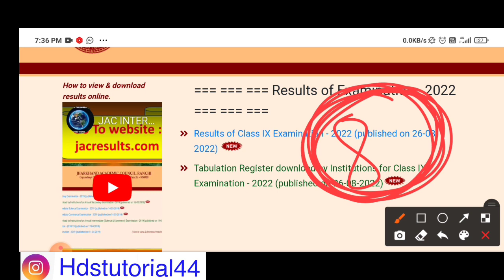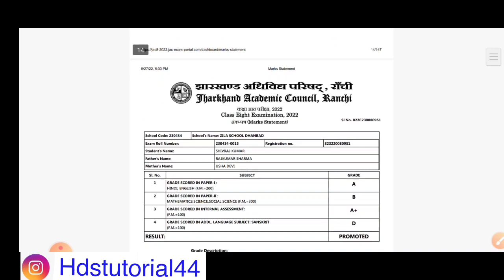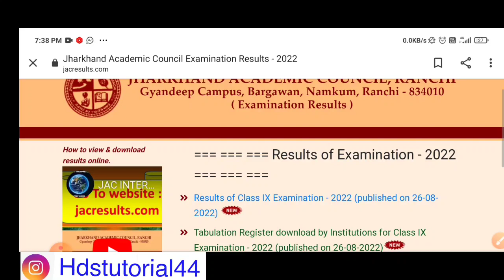Jac class 8 Results 2022 जारी हो गया